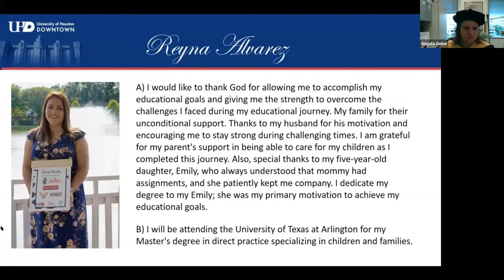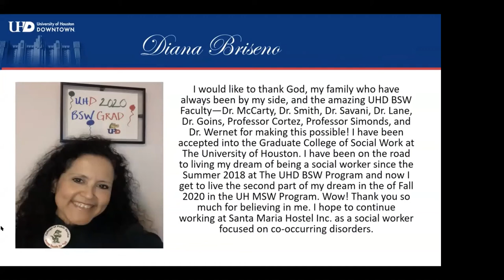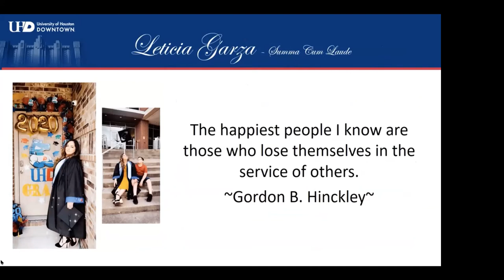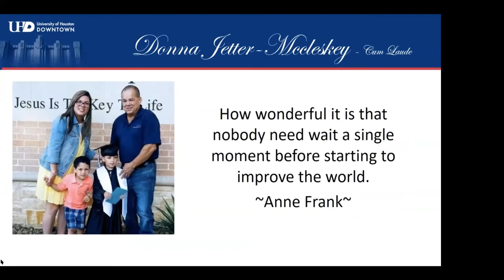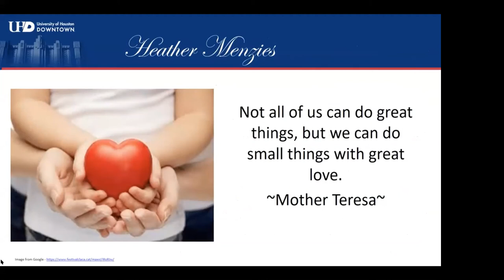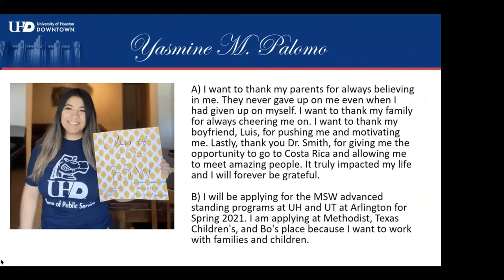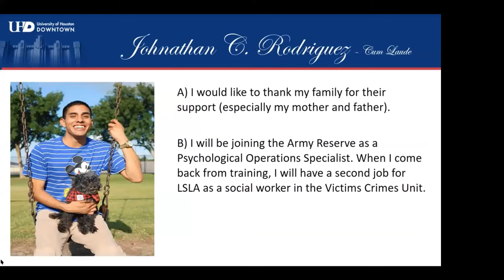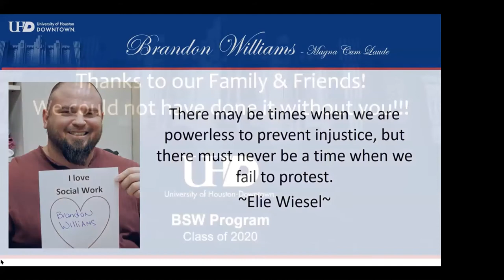Social Work Class of 2020 Graduation Celebration | College of Public Service | UHD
The Social Work class of 2020 celebrated graduation on Saturday, May 16, 2020 via Zoom. Social Work graduates, friends, and family were invited to attend on Zoom or via live-stream on Facebook. Congratulations 2020 graduates!

Follow the Dean of the College of Public Service on Twitter @CPSDEAN